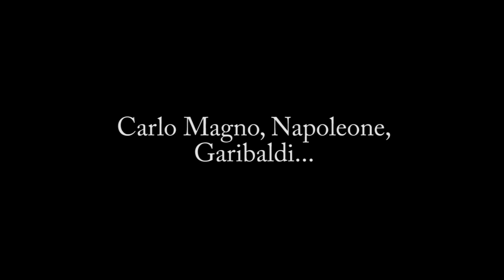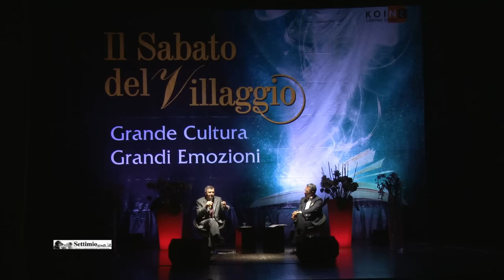A. Barbero "Uomini che hanno fatto la storia"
Carlo Magno, Napoleone, Garibaldi...
Ripresa integrale di "Il Sabato del Villaggio"
_da una sola postazione_